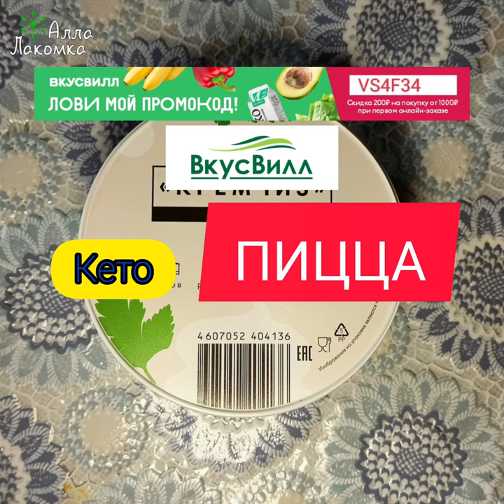Кето ПИЦЦА🍕основа / Низкоуглеводная диета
Рецепт пиццы без муки для КЕТО питания. БЖУ 13:26:2, 293 ккал.
Кето соотношение 1,75 : 1 (без овощей)
ВАМ ПОНАДОБИТСЯ:
Моцарелла тёртая - 100 г
Крем-чиз - 100 г
Кокосовая стружка
    мелкой фракции - 2 ст. л.
1. Растопить моцареллу и крем-чиз в микроволновке, сотейнике или сковороде.
2. Добавить кокосовую стружку, перемешать.
3.  Выложить сверху кружочки помидор и маслин, потушить ещё 5 мин.
4. Выложить на блюдо, украсить зеленью.
Важно, чтобы стружка была с высоким процентом жирности. Кокосовая мука не подходит, в ней много углеводов.